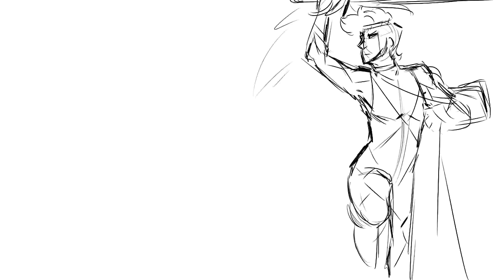Figure 8- Mini AMV (Zodiacs)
So I'm starting to crack down on the progress of this storyline- I may just be impulsive and make the webtoon out of this one- I also submitted this one for review by an animator I know and admire and heres the summary I gave him:

The context for this animation is that two generals of separate armies were in a relationship, but separated right before a battle began between their two armies. The two take their anger out during the fight, but they're both conflicted about it and distracted. The scene ends when the female's friend witnesses her lose the fight- as represented by her falling into the water.

And for more context- the two females are both Aquarius and the male is a Cancer